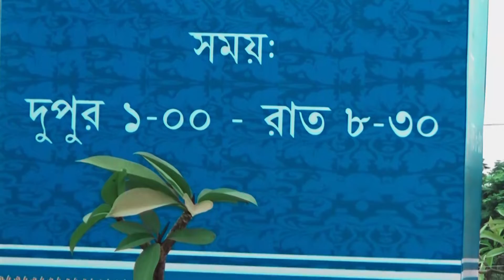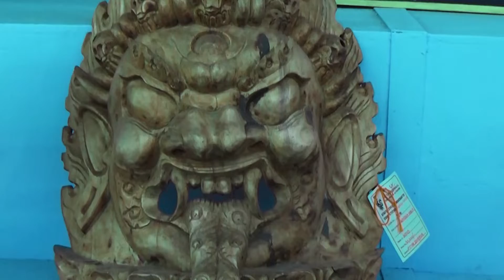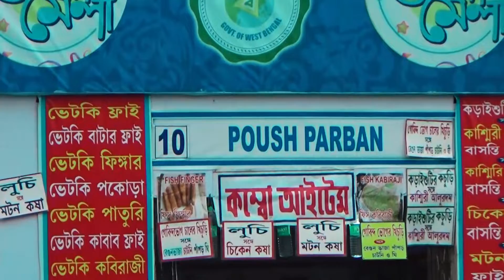Kolkata Handicraft Fair 2021 || A Cinematic Travel Video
This is a cinematic travel video on Kolkata Handicraft Fair 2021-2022. In this video, I show you many handicraft items that you would love to buy.